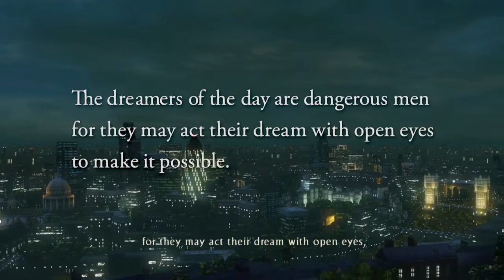Uncharted movie pt 1